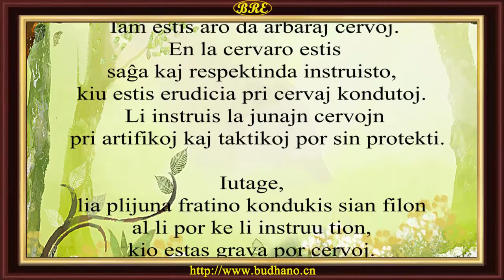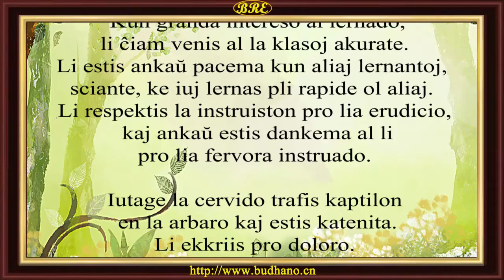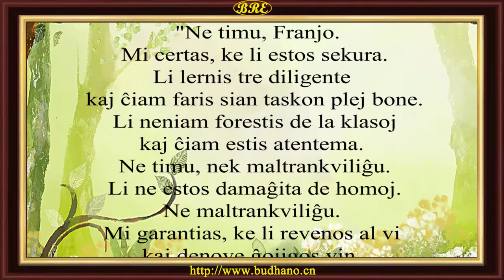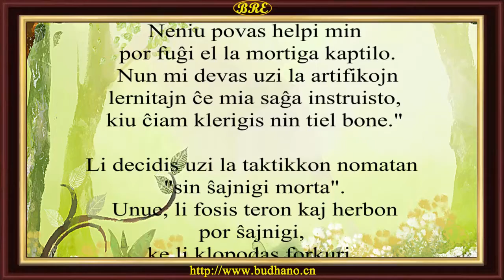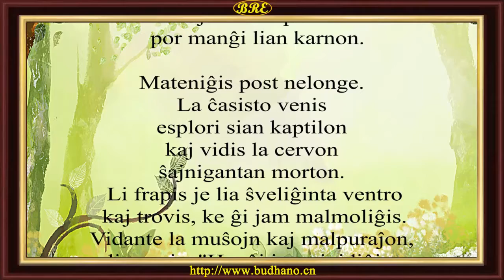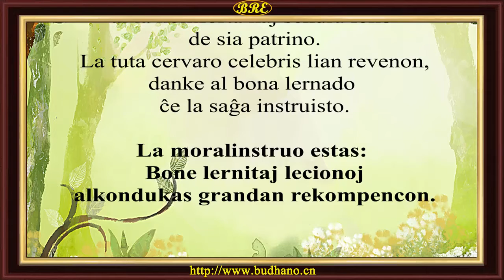16. CERVIDO ŜAJNIGANTA MORTON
Rakonto el BUDHISMAJ VIVOJ esperantigita de Miaohui kaj voĉlegita de s-ro Zhao Jianping el CRI. Por pliaj legaĵoj bonvolu viziti Budhisma Retejo Esperantista